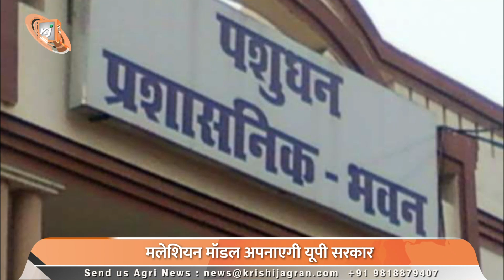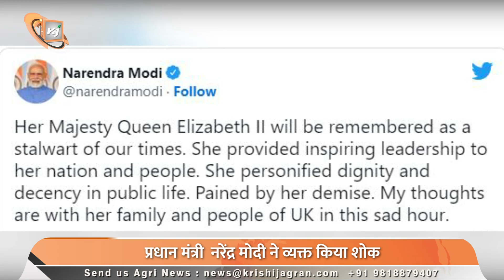ब्रिटेन की महारानी एलिजाबेथ का गुरूवार यानी कल रात को 96 साल की आयु में निधन हो गया हैं।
-- ब्रिटेन  की महारानी एलिजाबेथ का गुरूवार यानी कल रात को 96 साल की आयु में निधन हो गया हैं। एलिजाबेथ ने स्कॉटलैंड के बाल्मोरल महल में अंतिम सांस ली. ऐसे में भारत के प्रधानमंत्री नरेंद्र मोदी ने क्वीन एलिजाबेथ II के निधन पर शोक व्यक्त किया है. पीएम मोदी ने ट्वीट करके कहा कि महामहिम महारानी एलिजाबेथ द्वितीय को हमारे समय की एक दिग्गज के रूप में याद किया जाएगा. उन्होंने अपने राष्ट्र और लोगों को प्रेरक नेतृत्व प्रदान किया. उन्होंने सार्वजनिक जीवन में गरिमा और शालीनता का परिचय दिया. उनके निधन से आहत हूं. इस दुखद घड़ी में मेरी संवेदनाएं उनके परिवार और ब्रिटेन के लोगों के साथ हैं।

-- Britain's Queen Elizabeth passed away last night at the age of 96. Elizabeth breathed her last at Balmoral Palace in Scotland. In such a situation, the Prime Minister of India, Narendra Modi has condoled the death of Queen Elizabeth II. PM Modi tweeted that Her Majesty Queen Elizabeth II will be remembered as a stalwart of our times. He provided inspirational leadership to his nation and people. He displayed dignity and decency in public life. I am hurt by his death. My thoughts are with his family and the people of Britain at this sad time.